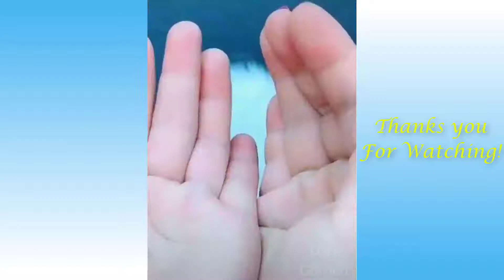Funniest Animals - Best Of The 2021 Funny Animal Videos